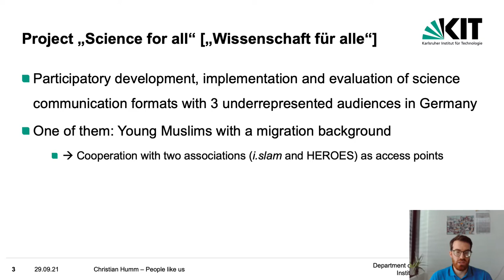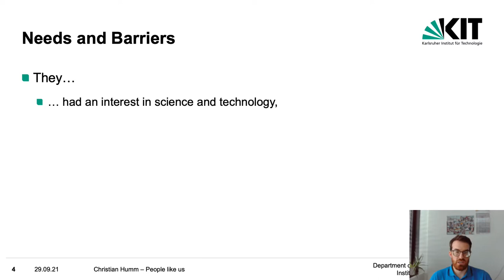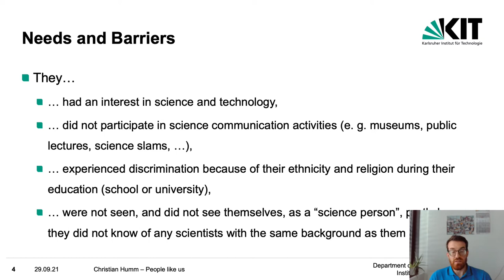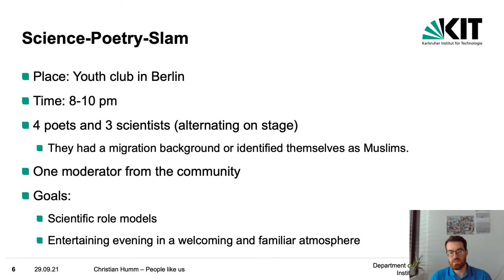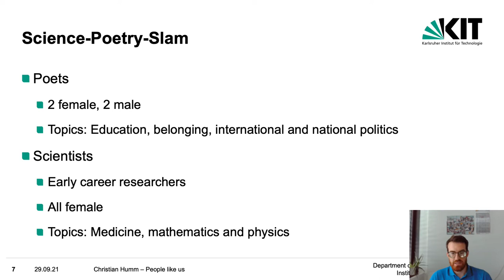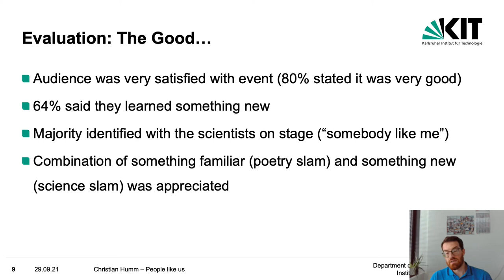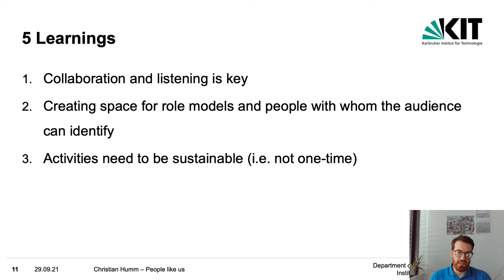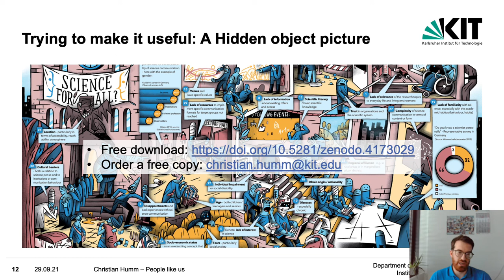„People like us“ – A Science Poetry Slam for Young Muslims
Insight talk given at the Inclusive Science Symposium 2021 (14th October).

In the video I talk about the Science Poetry Slam for and with young Muslims that we developed, implemented and evaluated as part of the project "Science for All" ["Wissenschaft für alle"] at the Karlsruhe Institute of Technology.

The audiences of science communication in the West activities are often predominantly male, older, highly educated, socio-economically better off, and have a white ethnic background (e.g. Dawson 2019: 67). Other demographic groups in society are underrepresented, and often it is not even known in detail who the not reached groups are (Schrögel et al. 2018).

In order to improve this situation, science communication practice has to change and give excluded audiences more space on and in front of the stage. In this lightning talk, I will give insights into a pilot format trying to achieve this: a science poetry slam with and for young Muslims with a migration background in Germany.

We developed, implemented, and evaluated the slam together with young Muslims from Berlin. They reported that they are missing „people like us” in science (communication), thus the slam aimed to get them in touch with role models from their community by inviting both science and poetry slammer with a migration background to perform at the event.

The talk will present findings regarding the design, implementation, and evaluation of the slam — what worked and what didn’t.

Literature

Dawson, E. (2019). Equity, Exclusion & Everyday Science Learning. The experiences of minoritised groups. Abingdon, Oxon; New York, NY: Routledge. Schrögel, P., Humm, C.,

Leßmöllmann, A., Kremer, B., Adler, J., & Weißkopf, M. (2018). Nicht erreichte Zielgruppen in der Wissenschaftskommunikation: Literatur-Review zu Exklusionsfaktoren und Analyse von Fallbeispielen [Zwischenbericht des Projekts „Wissenschaft für alle“]. Berlin; Karlsruhe.